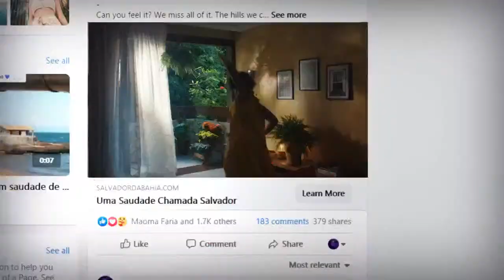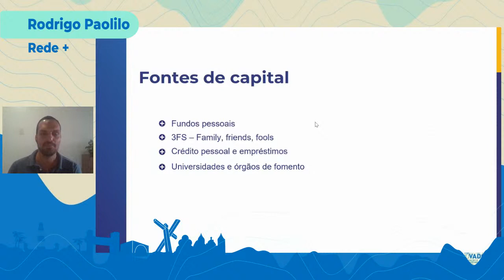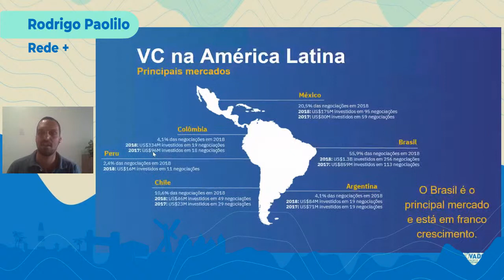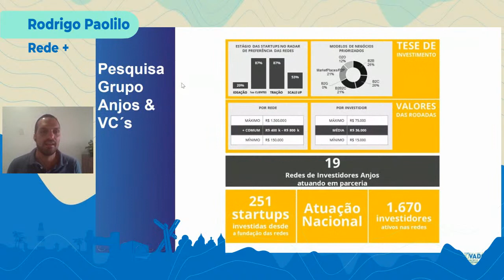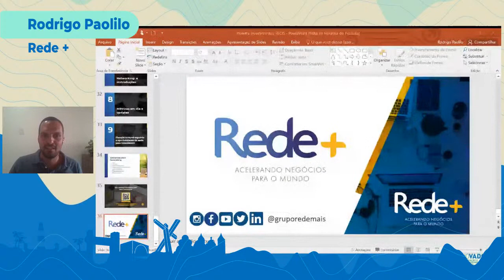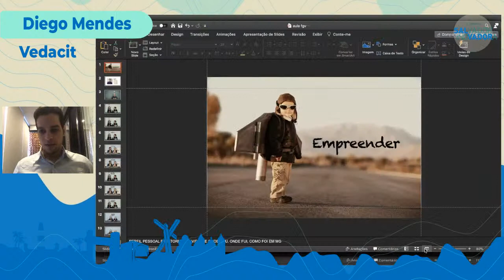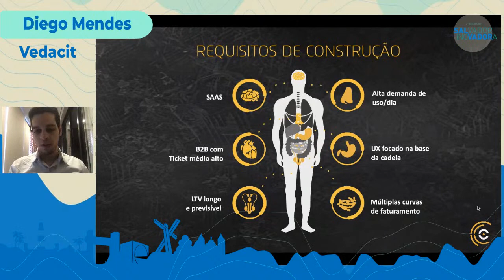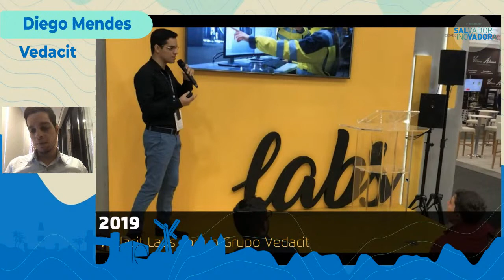[Sala Lucro] Captação de Recursos no Cenário atual e Pós-Covid